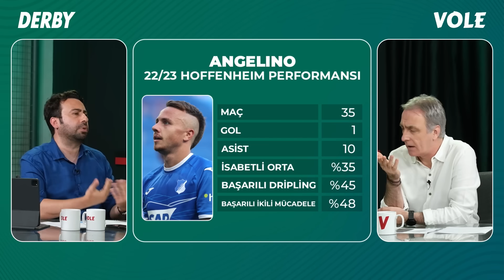Angelino ligin en iyi sol beki olmaya aday | Mustafa Demirtaş & Önder Özen | Transfer Listesi #1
Mustafa Demirtaş ve Önder Özen, Derby'nin sunduğu Transfer Listesi'nde Galatasaray'ın yeni sol beki Angelino'yu değerlendirdi.